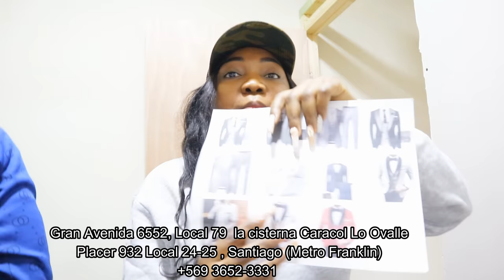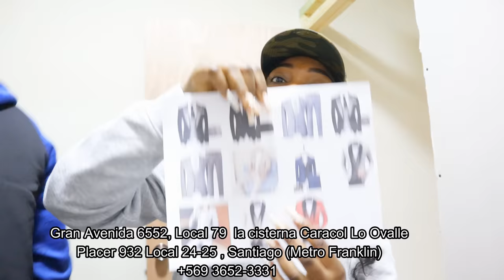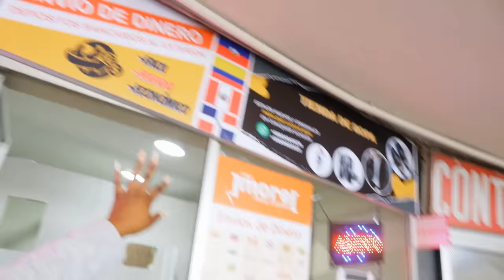PASE YON JOUNEN ANSANM, UPDATE DE NOUVO BIZNIS LAN + ARANJMAN, MARYAJ, SWARE ETC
Background musics

Musician: Rook1e